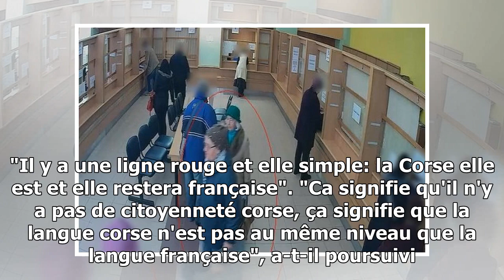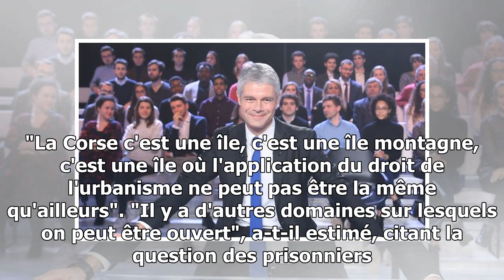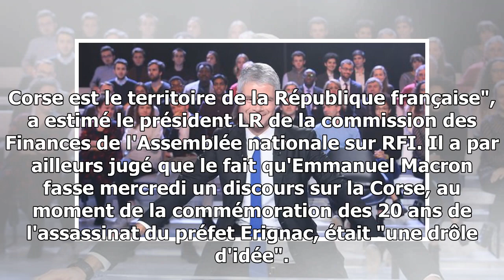"il y a une ligne rouge", "la corse est et restera française", affirme wauquiez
"Sur ces sujets, on a eu l'exemple de la Catalogne, et donc on voit à quel point ce sont des sujets qui nécessitent beaucoup de vigilance et beaucoup de rigueur", a déclaré M. Wauq...